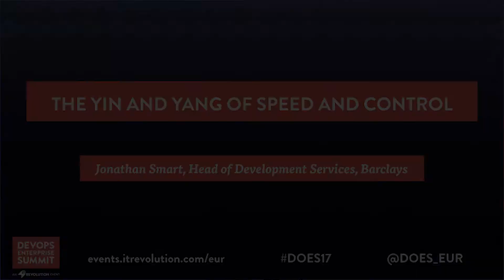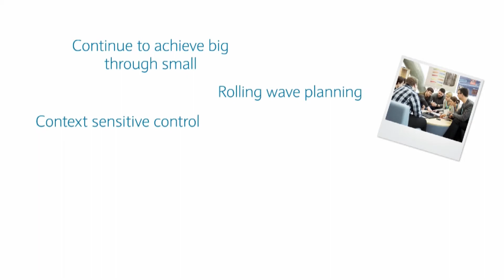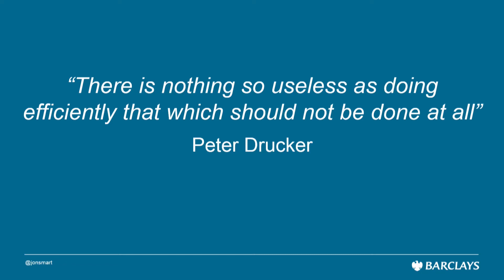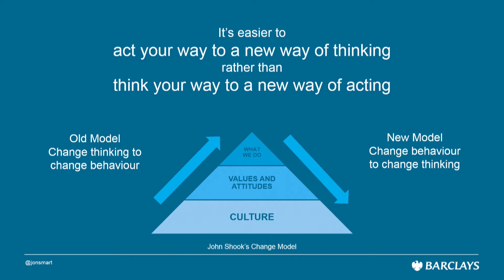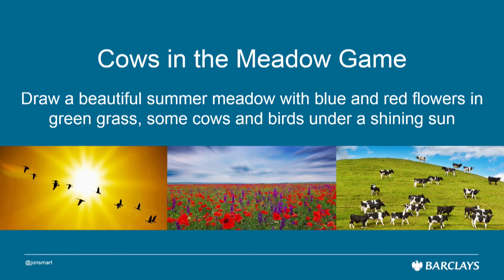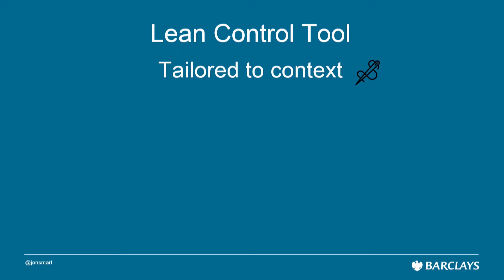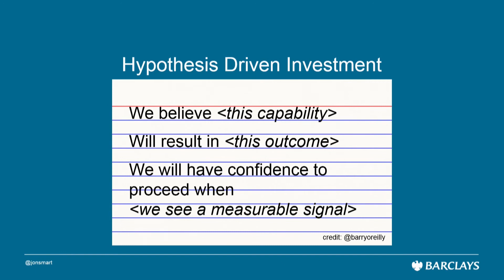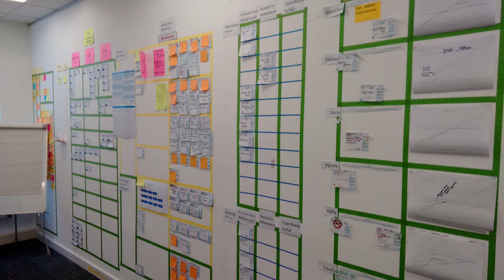The Yin and Yang of Speed and Control - Barclays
The Yin and Yang of Speed and Control

Jonathan Smart, Head of Development Services, Barclays

This is an experience report of the journey to adopt agile and lean principles and practices across Barclays Group (120,000 people, 40 countries, 327 years old, in the most regulated industry).

We will be 2.5 years into the firm-wide journey, we have more lessons that we have learnt.

In line with the themes of high trust vs. low trust, manual vs. automation, fragile vs. resilient, this experience report will focus on the yin and yang of Speed and Control, as this is a hard challenge in a highly regulated industry with thousands of Control professionals who are incentivised to avoid issues, not deliver at pace.

On the surface there can appear to be a conflict between speed and control. Certainly, the traditional approach to control inhibits speed.

As we enter our third year of firm-wide change in how we do what we do, we are starting to tackle the harder challenges. We are implementing at scale a radical change in how we comply to a huge amount of standards and regulation in the most regulated industry, having experimented with it in 2016.

DOES17 London
DevOps Enterprise Summit